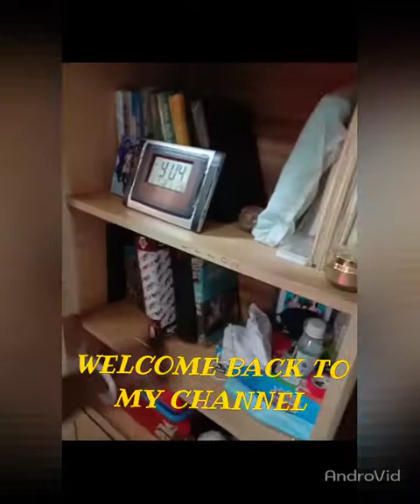প্রথম ভ্লগ এলো পাতাড়ি ছাড়া আর কিছু নেই😂🤣supria